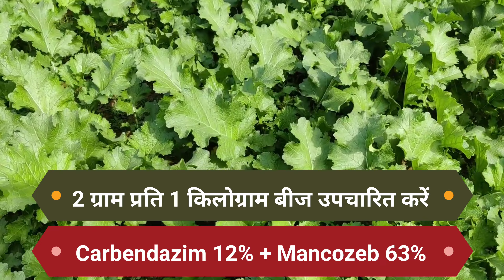सरसो की बुवाई में खाद, फंगीसाइड और कीटनाशक की मात्रा ।। सरसो में कीटनाशक ।। सरसो में फंगीसाइड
आप यदि हमसे संपर्क करना चाहते है तो चैनल को Join करे आपको तुरंत ही हमारे द्वारा फोन किया जाएगा।

Nitin Deol चैनल को सब्सक्राइब करना ना भूलें हमारी वीडियो को लाइक करें. शेयर करें और ग्रुप में शेयर करें. Agriculture crop use only. 🎉स्वागत है आपका एग्रीकल्चर की दुनिया में🎊

Nitin Deol

NitinDeol

nitin deol
nitindeol